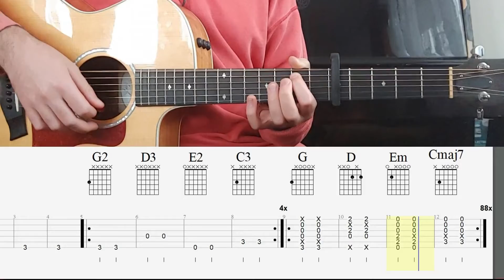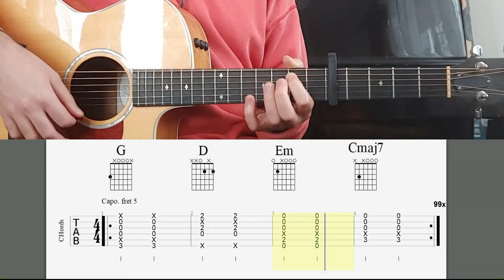Maroon 5 - Girls Like You (EasyChords) TAB